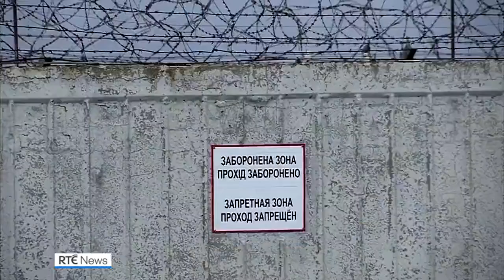Ukraine launches counter-offensive against Russia recapturing city of Kherson.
Ukraine has launched a counter-attack to retake the southern city of Kherson currently occupied by Russian troops. The move comes as Kyiv received further supplies of military aid from the West